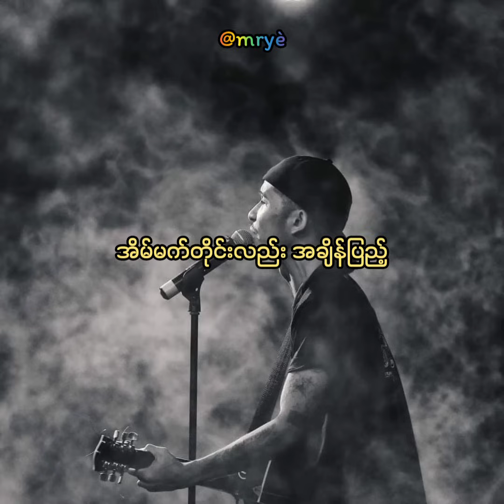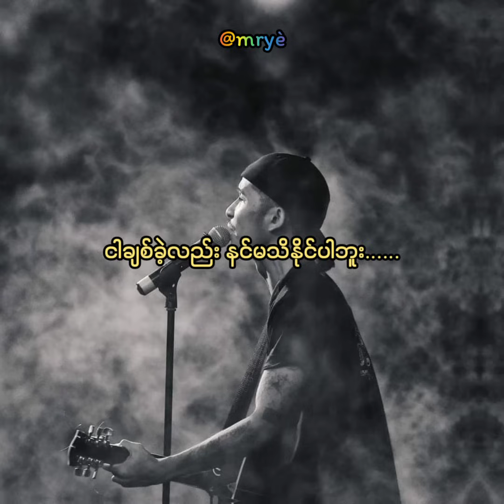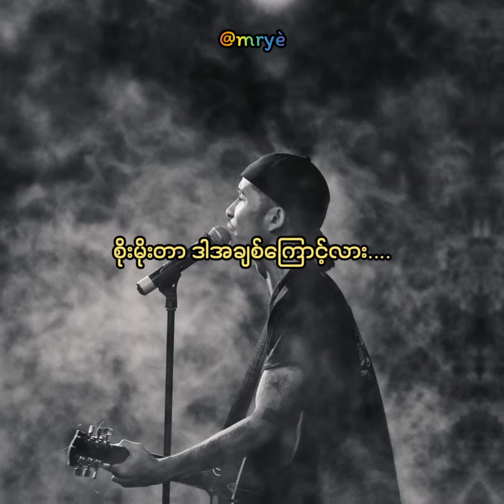IDIOTS - တစ်စုံတစ်ရာ ( Lyric Video )